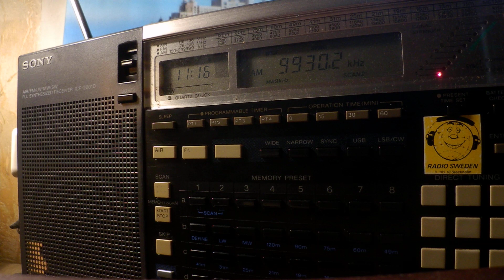01 11 2019 WHRI T8WH Angel 3 Music to EaAs 1115 on 9930 Medorn